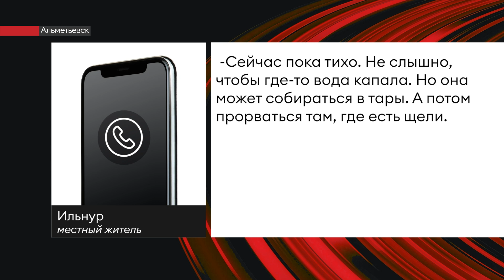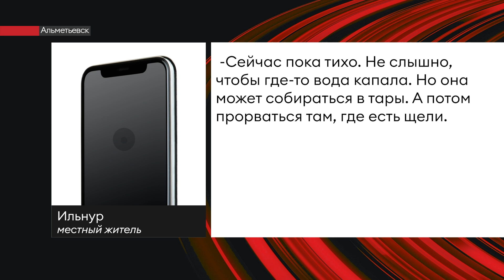Альметьевцы просят починит кровлю дома 123 по улице Бигаш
Августовский ливень топит многоэтажку.